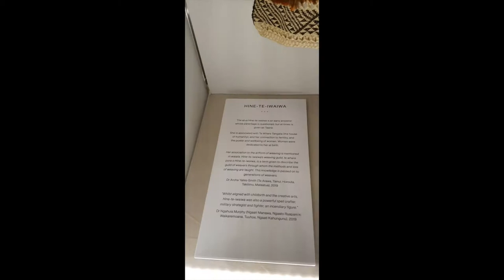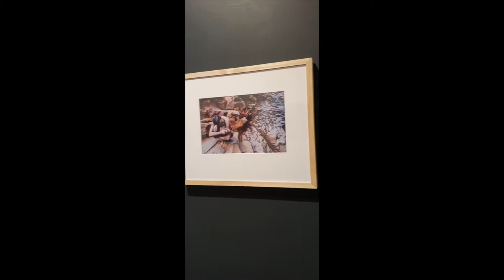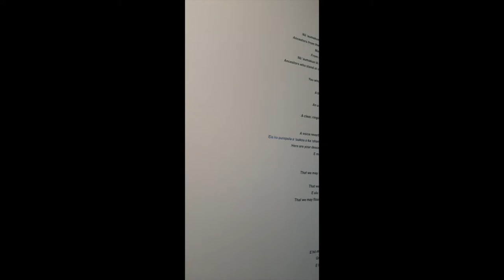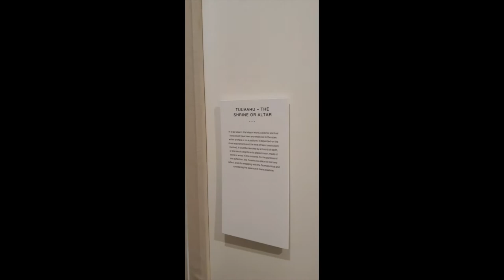My outting to the Waikoto Museum in Hamilton, New Zealand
Today, I wanted to give you a little insight into the Maaori exhibition at the Waikato Museum in Hamilton, New Zealand. The name of the exhibit: E Hina e! E Hine e! Mana Waahine Maaori/Maoli of Past, Present and Future.

E Hina e! E Hine e! explores the contemporary relevance of female Maaori and Kanaka Maoli (Native Hawaiian) akua/atua (ancestors). Focusing on our profound connections, and told through contemporary and traditional taonga (treasures), oratory, and visual storytelling, this exhibition celebrates the female essence.

We honour ngaa atua/akua waahine, the divine feminine, embodied in whenua/ʻāina (land), moana (ocean), wai (water), and ngaai tipu, ngaai kiirehe (flora and fauna), to emphasize the importance of mana waahine from time immemorial. Featuring female voices (koorero/moʻolelo) of waahine whom anthropologists and historians omitted from mainstream texts and resources, we seek to restore gender complementarity and balance. The reclamation of the centrality of waahine/women is timely because presenting (her) stories that manifest in our natural environment illuminates a pathway toward a more sustainable future, imbued with the relationship.

On the banks of the Waikato River, in the heart of Hamilton's south-end cultural precinct, Waikato Museum's 13 galleries feature more than 25 new exhibitions and 100 public events annually.